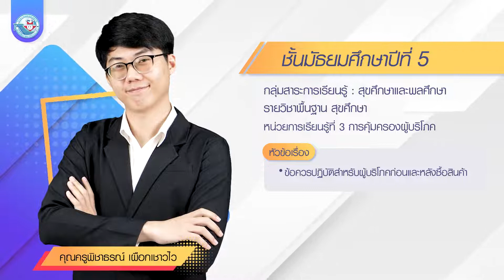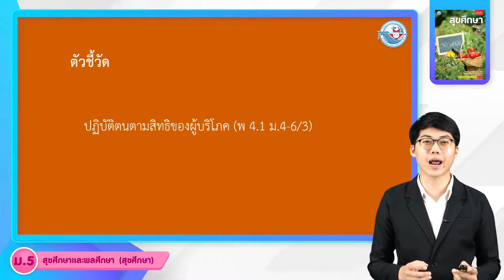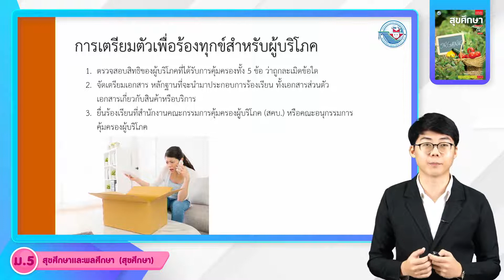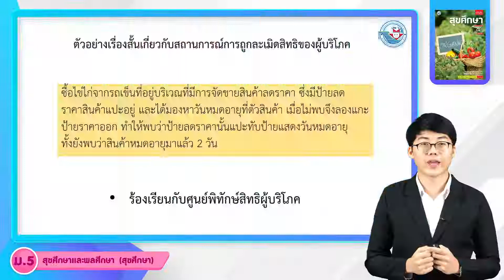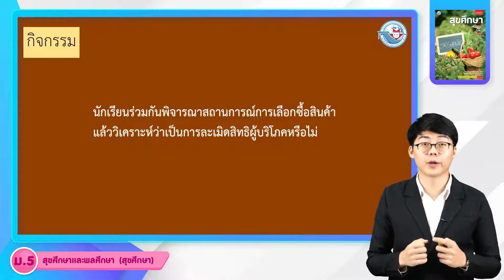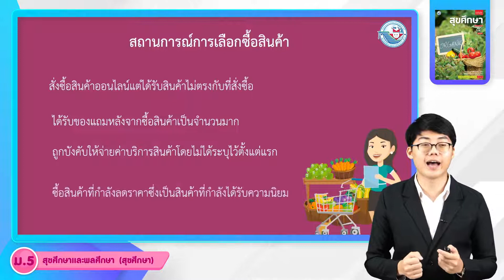สุขศึกษา ม 5 หน่วยที่ 3 การคุ้มครองผู้บริโภค 3